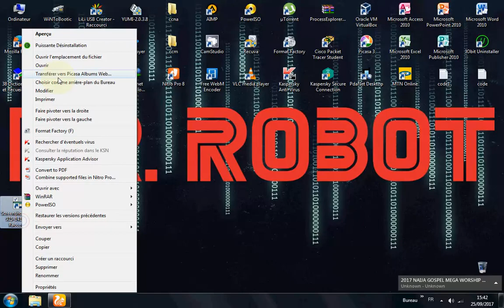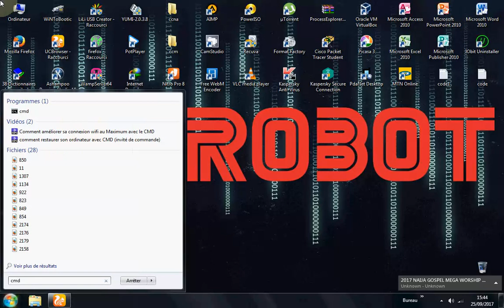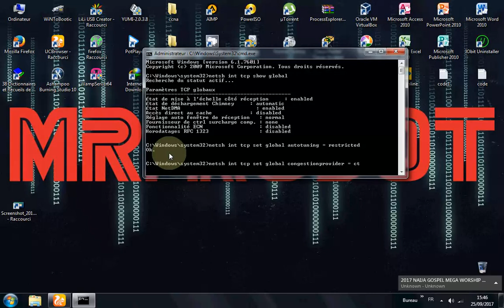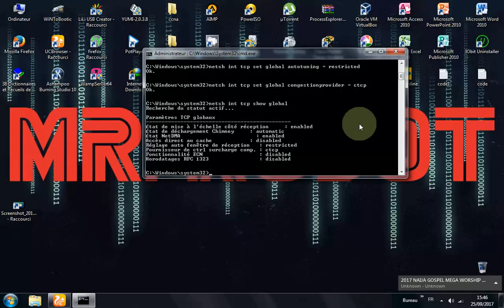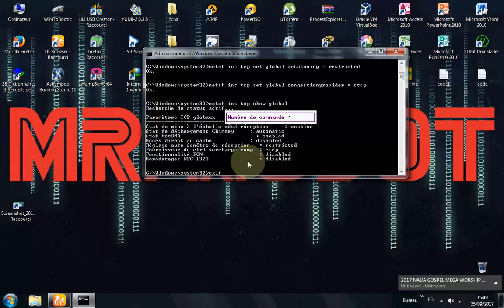AUGMENTER SA CONNEXION INTERNET AVEC CMD (l'invité de commande)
Page Facebook

Gagnez vos premiers 1000€ sur internet en moins de 30 jours

Augmentez rapidement vos revenus mensuels grâce au Cash Express